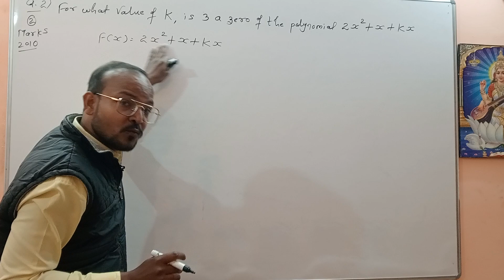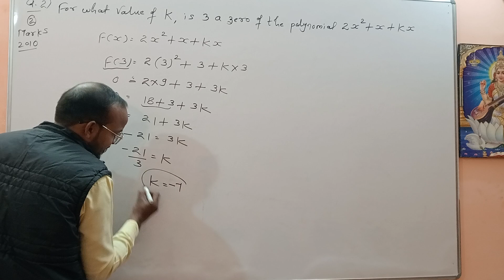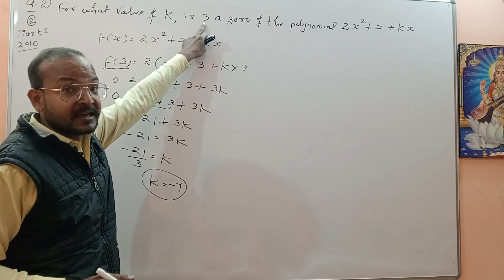polynomials class 10 cbse ! polynomials class 10 cbse one shot ! polynomials class 10 exercise 2.2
chapter 2 maths class 10 introduction
chapter 2 maths class 10 exercise 2.3
chapter 2 maths class 10 important questions
chapter 2 maths class 10 exercise 2.2 question 2
chapter 2 maths class 10 hindi medium
chapter 2 maths class 10 one shot